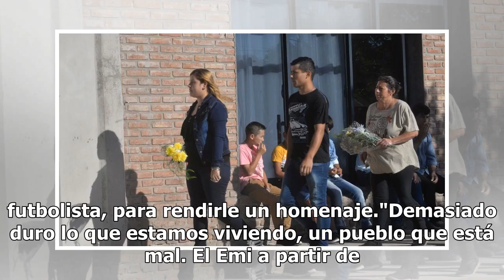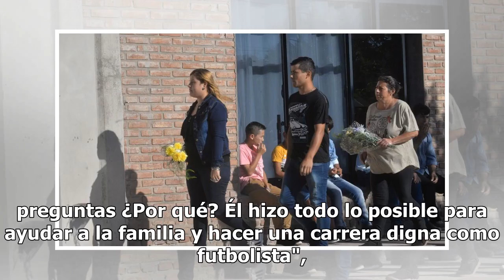Familiares y amigos dan último adiós a Emiliano Sala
Familiares y amigos de Emiliano Sala se reunieron este sábado en Progreso, el pueblo argentino donde nació y creció el futbolista, para rendirle un homenaje."Demasiado duro lo que estamos viviendo, un pueblo que está mal. El Emi a partir de hoy va a estar todos los días con nosotros, lejos de ser un...